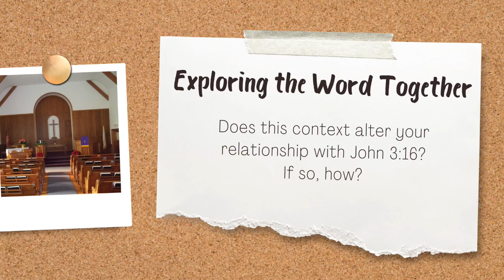May 26, 2024 - "The Biggest (Worst-Kept?) Secret"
Grace and peace, all. Welcome to worship here at the Presbyterian Church of Oronoco in beautiful southeastern Minnesota. This morning we're digging deeper into probably the most well-known verse in the Bible - John 3:16. We're doing that by talking about the importance of context and reading John 3:1-17 with particular emphasis on that last verse - John 3:17.

Our "Exploring the Word Together" question is: Does this context alter your relationship with John 3:16? If so, how?

**All hymns covered by WORSHIPCast license #13353. "Let There Be Peace on Earth" used with express permission from Jan-Lee Music.**